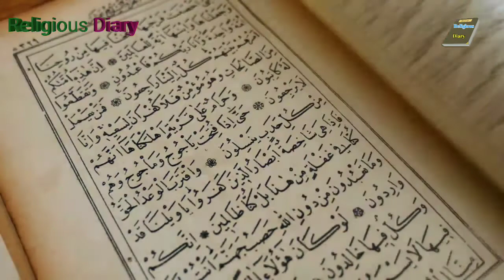Hazrat Essa AS Or Haseen Biwi Ka Waqia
Hazrat Essa AS Ka Waqia